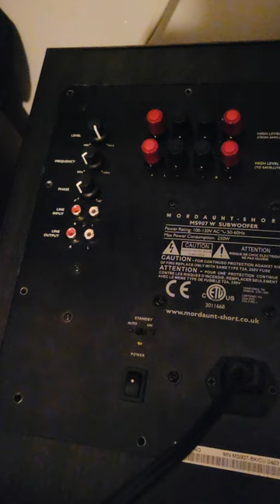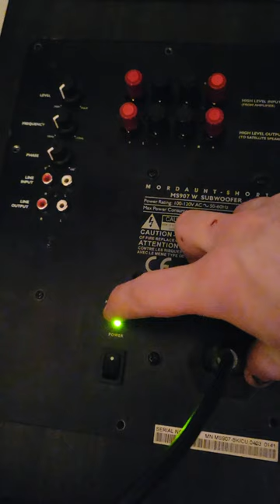grounding issue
Mordaunt-Short MS907-W